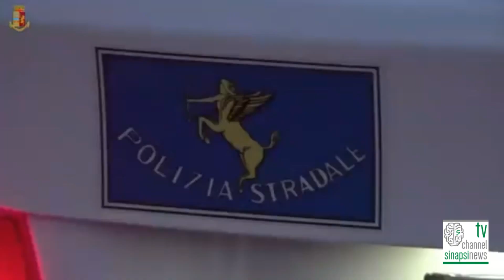Ragusa: riciclaggio, furto e ricettazione di veicoli commerciali,arrestiVIDEO